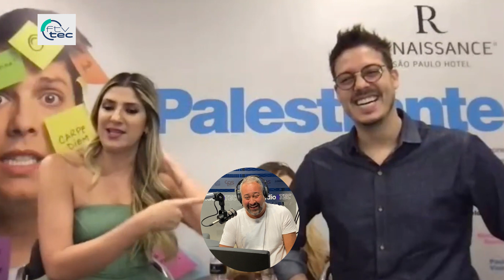Entrevista com Elenco de O Palestrante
ESTREIA 🎥🍿 Márcio Miguel conversa com o elenco do filme O Palestrante, que estreou nos cinemas na quinta-feira (4).